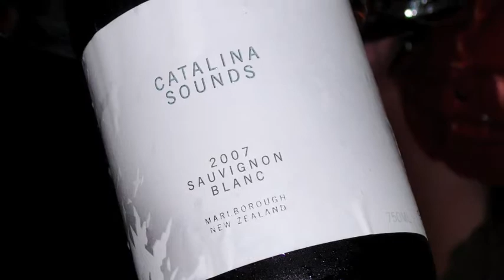Down Unda 2007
A recap of my quick weekend with Bec. It needs to be longer for sure next time.